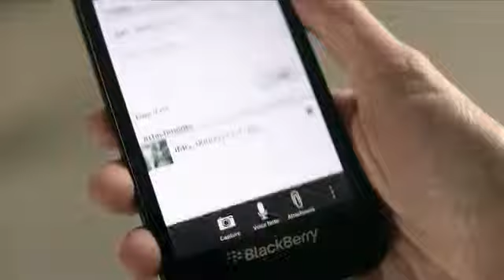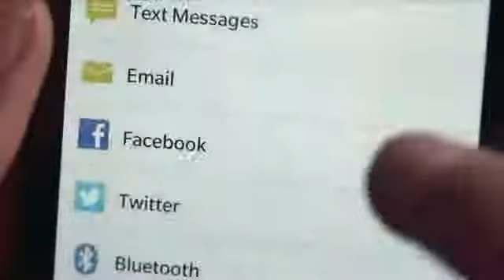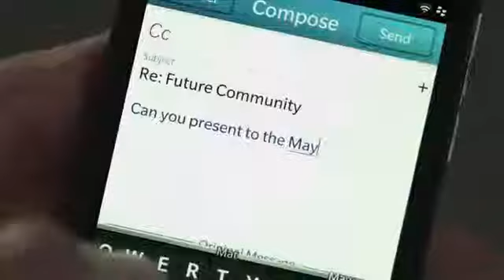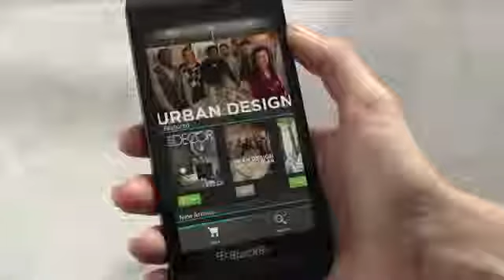Blackberry Z10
Blackberry Z10 is the newest and most revolutionary product.